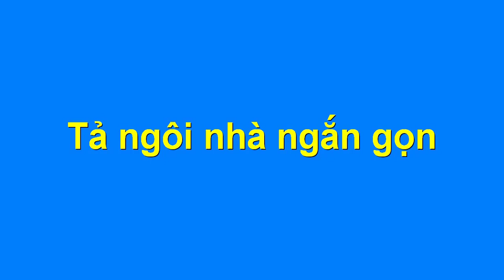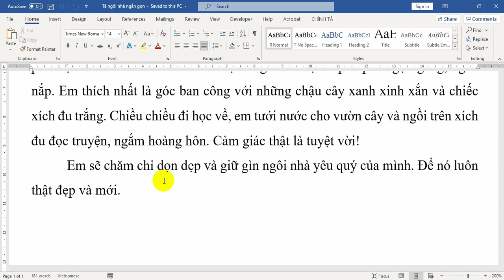Tả ngôi nhà ngắn gọn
Đề bài: Hãy tả ngôi nhà của em ngắn gọn.
Trong video này, mình sẽ hướng dẫn các bạn học sinh viết một bài văn ngắn gọn nhất tả về ngôi nhà của gia đình em đang ở.
Các bạn hãy tìm ra những ý và câu văn hay, chất lượng để vận dụng sáng tạo vào bài làm của các bạn nhé.
Nội dung bài văn tả ngôi nhà ngắn gọn như sau:
Ba tháng trước, gia đình em vừa chuyển đến một ngôi nhà mới ở khu chung cư. Em thích ngôi nhà của mình lắm.
Nhà của em nằm ở tầng 10, ở góc trong cùng nên rất thoáng. Toàn bộ ngôi nhà gồm một phòng khách, một phòng bếp, ba phòng ngủ, hai phòng tắm và một khoảng giặt phơi rộng bên trong cùng. Toàn bộ ngôi nhà được lát gạch trắng, sơn tường màu vàng kem rất ấm áp. Đèn được lắp trên trần nhà sáng trưng, không phải sợ khi trời tối nữa. Các thiết bị trong nhà được sắp xếp rất gọn gàng, ngăn nắp. Em thích nhất là góc ban công với những chậu cây xanh xinh xắn và chiếc xích đu trắng. Chiều chiều đi học về, em tưới nước cho vườn cây và ngồi trên xích đu đọc truyện, ngắm hoàng hôn. Cảm giác thật là tuyệt vời!
Em sẽ chăm chỉ dọn dẹp và giữ gìn ngôi nhà yêu quý của mình. Để nó luôn thật đẹp và mới.